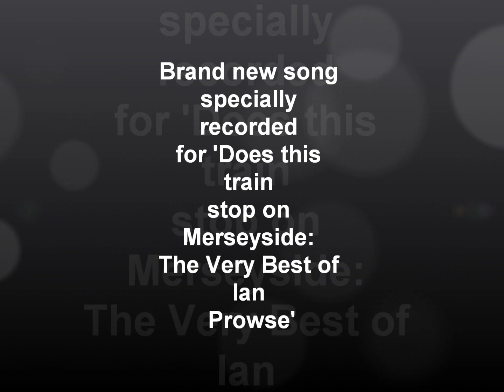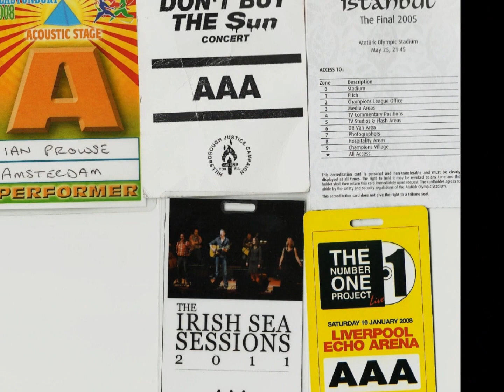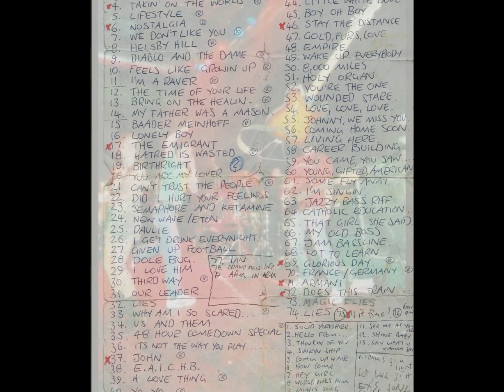Rise like a lion - Amsterdam.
One of three brand new songs specially recorded for the career retrospective album 'Does This train Stop On Merseyside: The Very Best Of Ian Prowse'.
    CD includes duets with Elvis Costello and Christy Moore, 5 songs playlisted by the BBC. All of Ian's singles, Number 1 hits abroad and fan favourites.
Album available from Monday 9th April 2012.
   Also available from usual outlets. HMV, Amazon and iTunes.